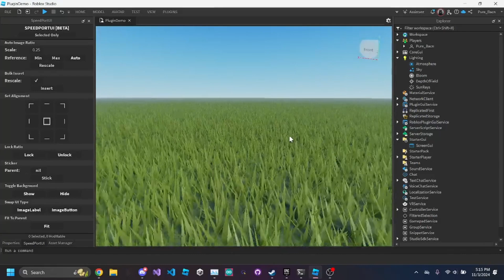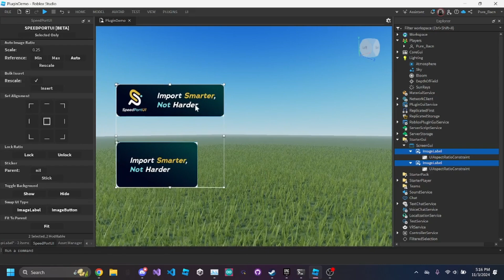Size Images To True Aspect Ratios w 1 Click In Roblox Studio